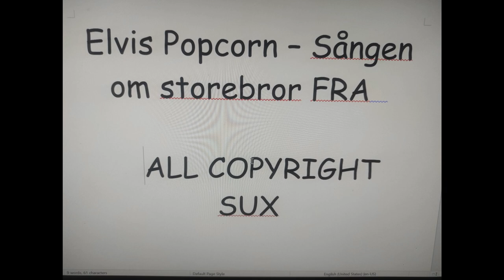Elvis Popcorn - Sången om storebror FRA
Upphovsrätten tillhör Elvis Popcorn, om du känner att du äger låten och vill ha denna nedtagen så, går de la fixa. Denna video e inte monetariserad, den är ba här för att du inte lagt upp den på annat än en blogg, så, he e ba för att omvärlden ska ha tillgång till den.

Rösta Pirat yo.